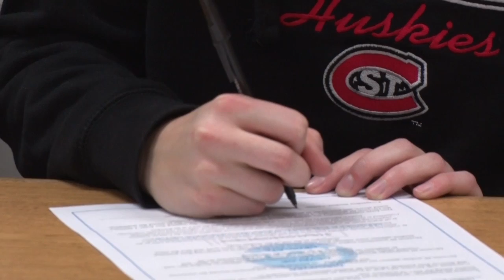Bemidji's Hannah Willford Signs With St. Cloud State